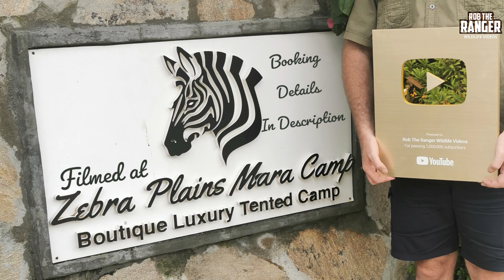Birth Of A Thomson's Gazelle | Maasai Mara Safari | Zebra Plains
The birth of a Thomson's gazelle - makes a change to see one born instead of being eaten...